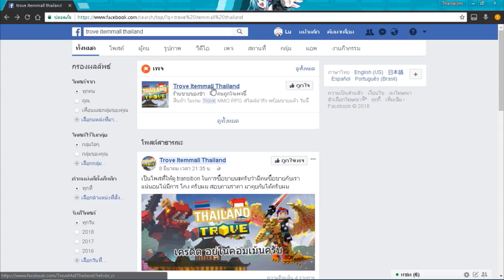Trove สัปดาห์นี้มีอะไร 21/พ.ย./61 รู้สึกไม่คุ้มกับเรือ